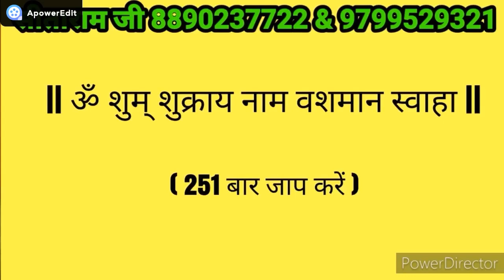यहाँ लौंग रखकर सिर्फ नाम बोलते ही तुरंत होगा Vashikaran | sitaram sastri vastu sastra